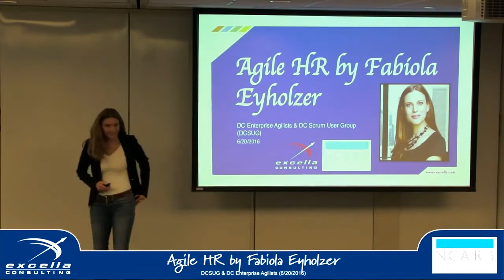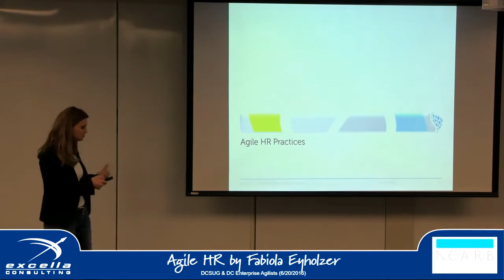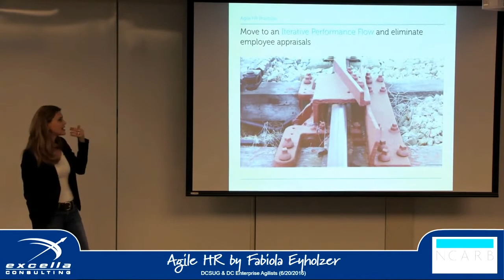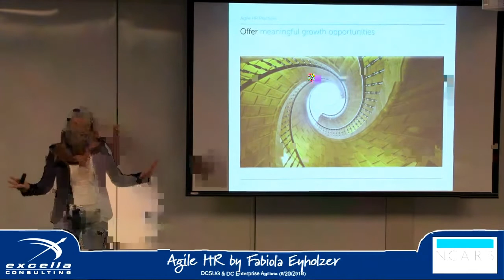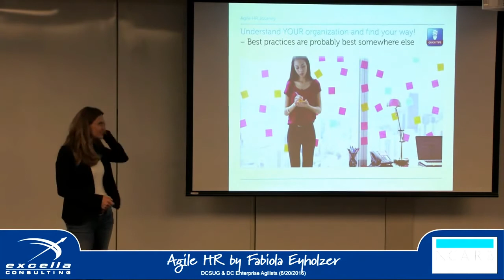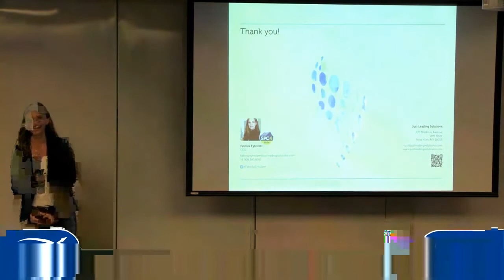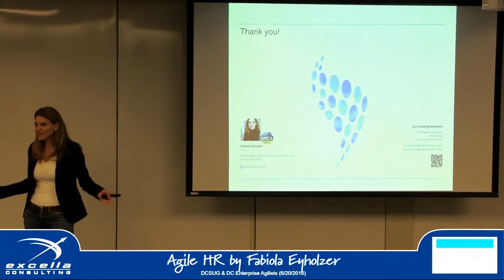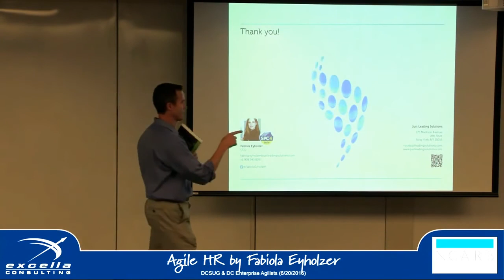Agile HR by Fabiola Eyholzer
The Washington DC Scrum User Group (DCSUG) welcomed Fabiola Eyholzer on June 20, 2016 to present on "Agile HR"

Abstract:
Inspired, empowered, and engaged people are the heart and soul of Agile – and HR. Let’s turn your Human Resources into Agile People Operations to boost your enterprise agility.

“#1 trend 2016: HR embraces agile" | HR Trend Institute

"HR drives the agile organization" | HRO Today

Transforming your organization into an agile enterprise is no small deed. And it does not matter where you are on your way towards embracing agility on all levels. There will be a time when you need to align your people solutions with the mindset and demands of agile people and organizations.

The time is right to turn your Human Resources into Agile People Operations and any investment in modern People solutions is an investment in your people.

We will talk about how to shift from a traditional to an Agile People approach and we will share stories, ideas, and examples of Agile HR practices and their impact.